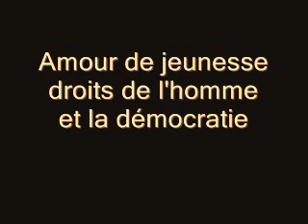Liberté: Les prisonniers politiques à Bahreïn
Raconte l'histoire de prisonniers politiques à Bahreïn, sous la menace, de soutien des prisonniers